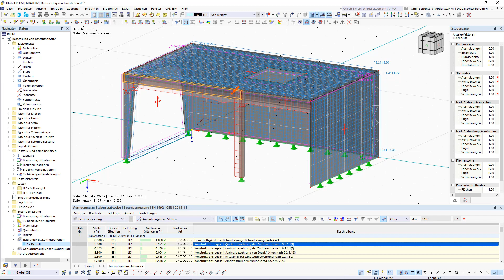Bemessung von Faserbeton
Im Add-On Betonbemessung können Sie Bauteile aus faserverstärktem Beton nach der Richtlinie "DAfStb Stahlfaserbeton" bemessen.

Diese Option steht Ihnen für die Bemessung nach EN 1992-1-1 zur Verfügung. Der Nachweis nach der DAfStb-Richtlinie wird durchgeführt, sobald einem bewehrten Bauteil ein Beton des Typs "Faserbeton" zugewiesen wurde. Probieren Sie es aus!